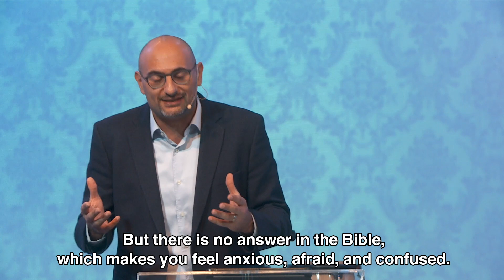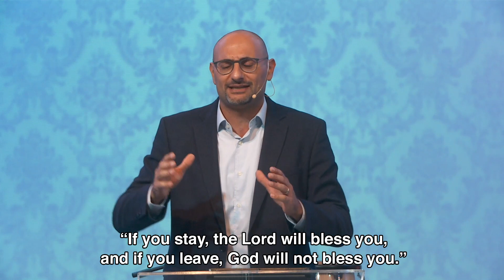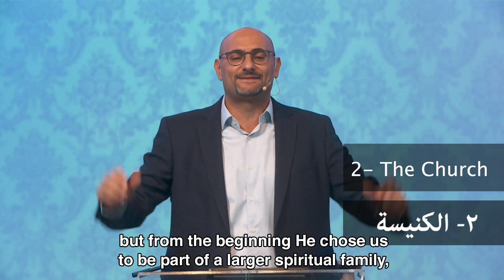الأحد: 26 أيلول 2021 القس د. حكمت قشوع - بين الهجرة والبقاء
*مكمّلين سَوا عَ الهوا!*
الكنيسة ببيتك

الله الذي خلق المنطق والعقل والبصيرة أعطانا الحكمة والخبرات حتى نقرّر ما هو الأفضل لنا. أما المؤمن في المسيح الذي يستخدم المنطق والعقل والخبرة يعتمد أيضًا على معايير أخرى لكي يقرّر. هو أوّلاً خاضع لسلطة أعلى منه، هو خاضع لمشيئة الله المعلنة في الكتاب المقدّس.

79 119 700